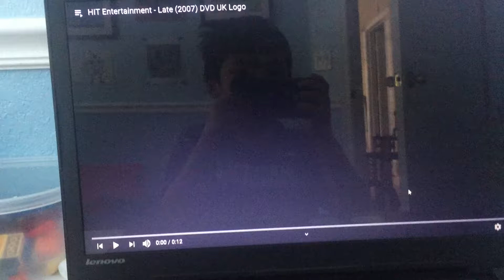HiT Entertainment (2006) 1